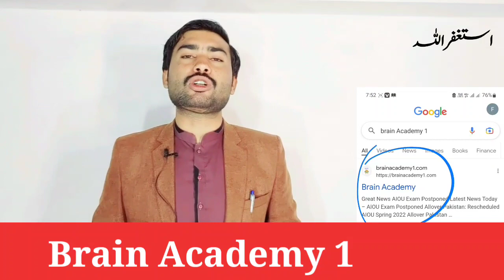2 Amazing Great News For AIOU Students || AIOU 2 Important Updates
2 Amazing Great News For AIOU Students || AIOU 2 Important Updates